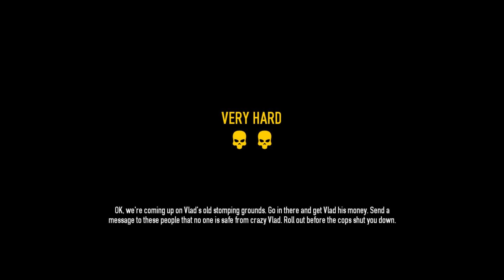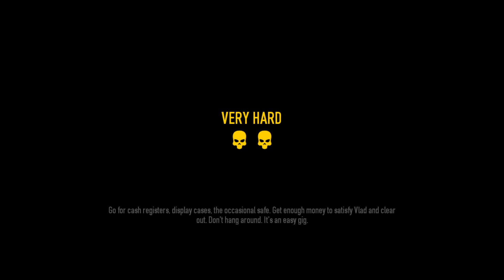Payday Crítico #1 - Furadeiras que não funcionam